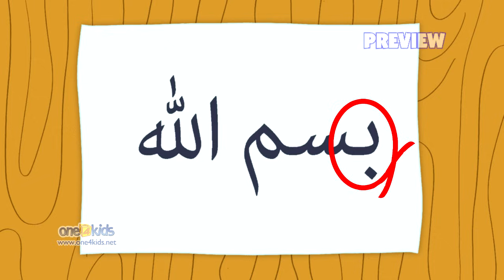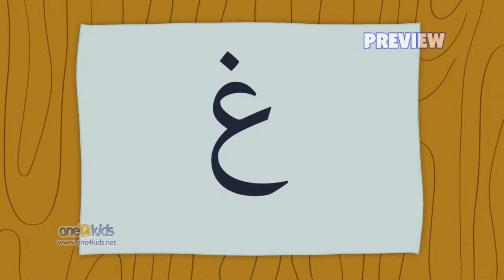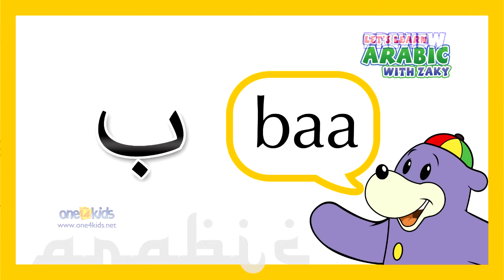Learn Arabic with Zaky PREVIEW | HD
Written and produced by Subhi Alshaik.